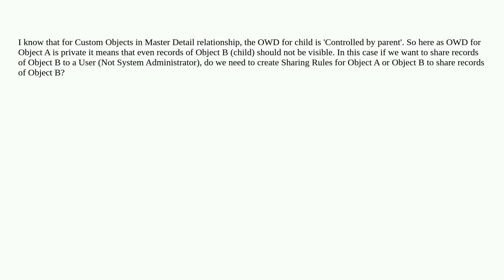Salesforce: If Object A is Master and Object B is Detail. OWD for Object A is private. Can you sh...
If Object A is Master and Object B is Detail. OWD for Object A is private. Can you show records of Object B to User X when X is not the system admin?

A special thanks goes out to the awesome community

  sharing-rule administration master-detail owd